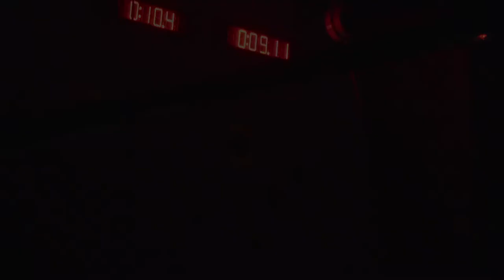TRU SPEED - Centrum Wspinaczkowe Murall | Marcin Dzieński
TRU SPEED – event czasówkowy dla każdego oraz możliwość przetestowania nowych modułów TruBlue Speed do asekuracji czasówek.

Gościem specjalnym imprezy był Mistrz Świata i Mistrz Europy w czasówkach. Marcin Dzieński pokazywał, doradzał i podpowiadał jak trenować i jak szybko biegać po ścianie.